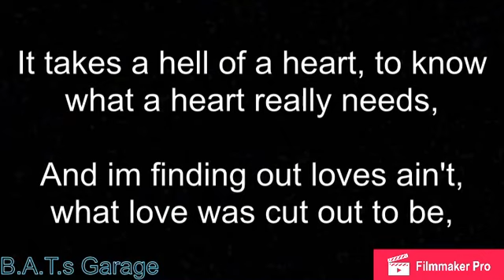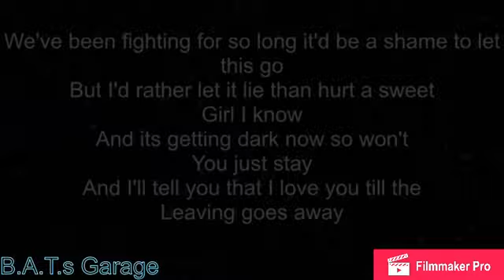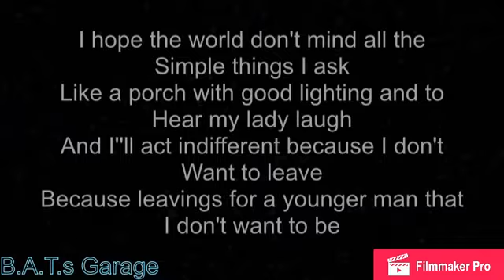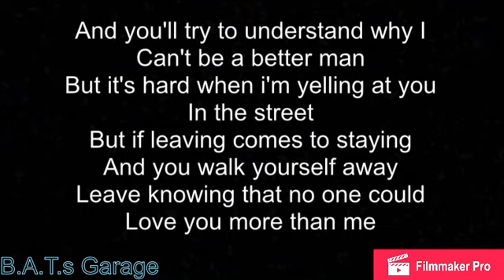Zach Bryan - Leaving Lyrics | Official Music Video Lyrics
Here we have Zach Bryan performing his song "Leaving" right on the water in Oak Harbor, Washington. Truthful sessions flew out to Seattle from New Orleans to meet up with Zach and he thinks they accomplished their goal of recording something we can all enjoy.
He says,
Thank you Zach for the opportunity and I had a great time meeting your family. Special thanks to Chase Marine for helping film this session and Ole Redman for the ride to the red-eye flight. Hope ya'll enjoy!

Directed/Shot by David Graham & Chase Marine